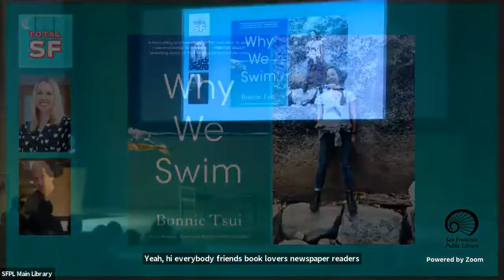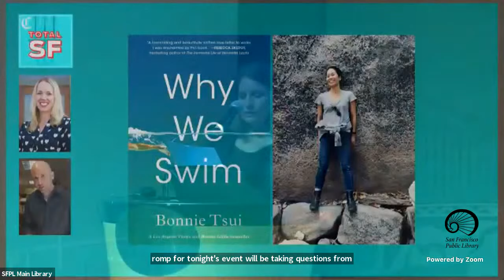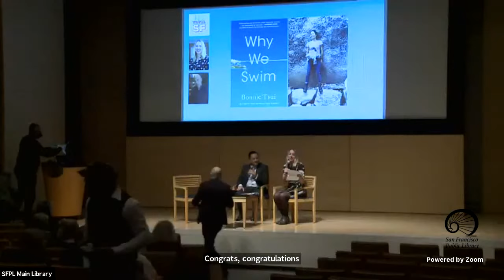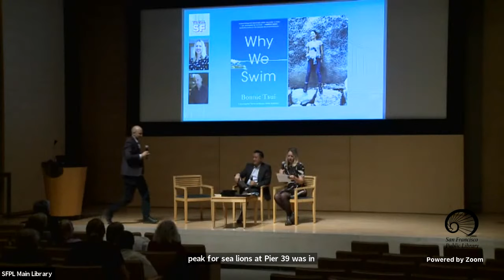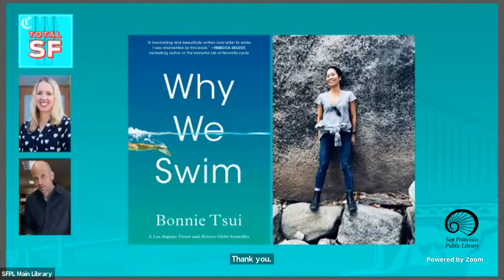Author: Total SF, Bonnie Tsui’s Why We Swim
San Francisco is surrounded on three sides by water, and few know it better than Bonnie Tsui, who surfs and swims in the bay when she’s not writing beautifully about it. Her book, Why We Swim, discusses our love affair with water and includes fascinating stories including her parents’ own meeting at a Hong Kong swimming pool.

San Francisco Chronicle columnist Knight and pop culture critic Hartlaub, founders of the Chronicle’s TotalSF,  are celebrating San Francisco through the pages with their second TotalSF Book Club. Together we will curate a quarterly event with local authors and books celebrating San Francisco. They’ll include a wide array of genres – fiction, nonfiction, history, YA and even graphic novels – focused on the city they love. Follow their TotalSF podcast to hear upcoming episodes featuring interviews with the authors.

Total SF, explores and celebrates the wonder and whimsy of San Francisco, with the Total SF podcast, events, spotlights on small business and more adventures.

Bonnie lives, swims, and surfs in the Bay Area and is a member of the San Francisco Writers’ Grotto. Her new book, Why We Swim, was published by Algonquin Books in April 2020; it received praise from The New York Times, The San Francisco Chronicle, The Los Angeles Times, NPR, Booklist, Kirkus, and more, and is one of TIME magazine’s 100 Must-Read Books of 2020. It is currently being translated into eight languages. Bonnie’s first children’s book, Sarah and the Big Wave, about big-wave women surfers, was just published by Henry Holt Books for Young Readers/Macmillan in May 2021.
She also hopes, as Oliver Sacks writes in “Water Babies,” to “swim till I die.”